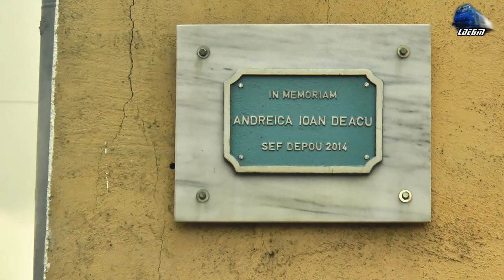🚂Mocănița COZIA-1 CFF Dampflok/Steam Locomotive in Gara Vișeu de Sus Station - 04 January 2021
00:32 Tren Turistic CFF Touristic Train Paltin-Novicior-Cozia-Glimboaca-Novăț-Valea Scradei-Fabrica 3-Vișeu de Sus - Locomotiva cu Abur COZIA 1 Steam Locomotive/Dampflok 764.408 CFF
03:15 Manevră/Shunting - Locomotiva cu Abur COZIA 1 Steam Locomotive/Dampflok 764.408 CFF

04 January 2021